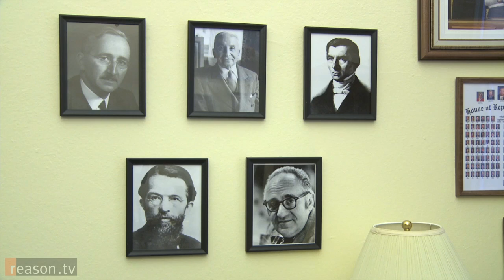Rep. Justin Amash on Debt, Abortion, Immigration & More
"If you allow people to make people to make their own decisions, you actually get good outcomes for society," says Rep. Justin Amash in his recent interview with Reason Magazine's Nick Gillespie. "And that really is something that I think about a lot as a legislator."

Rep. Justin Amash (R-Mich.), often touted as "the next Ron Paul" had a rocky start to his second term in Congress. After overcoming a redistricting effort to win re-election by a comfortable margin in November, Amash was welcomed back to Washington with a pink slip: He and a group of libertarian-leaning backbenchers were stripped of their committee assignments by the GOP leadership. Adding insult to injury, the party establishment claimed that the rebuke wasn't ideological; that it had more to do with what Rep. Lynn Westmoreland (R-Ga.) termed "the asshole factor."

Amash, seen as the ringleader of the House "liberty movement," responded by leading a failed coup against House Speaker John Boehner (R-Ohio) in what was supposed to be a rubber-stamped re-election as majority leader. Meanwhile, on a series of crucial votes -- the "fiscal cliff" tax hike in January and the March agreement to raise the debt ceiling -- Amash and several of his uppity libertarian colleagues voted against party leadership. If Rand Paul (R-Ky.) is the leading liberty-movement troublemaker in the United States Senate, Amash is shaping up to be his main counterpart in the House.

Endorsed by the Republican Liberty Caucus and Young Americans for Liberty, the 33-year-old Amash has made waves by explaining all of his votes on social media, a practice he began during his single term as a Michigan state legislator. He has earned a 100 percent rating from the fiscally conservative Club for Growth, and has taken up where Ron Paul left off on civil liberties.

The son of Syrian and Palestinian immigrants, Amash has made a name for himself as a non-interventionist. "It's very dangerous if we get in the habit of deciding who the good guys are and who the bad guys are," he says of Syrian dictator Bashar Assad and other unsavory characters. He's also a social conservative, describing himself as "100 percent pro-life," but opining that ultimately, "marriage is a private contract that has nothing to do with government."

In March, ReasonTV Editor-in-Chief Nick Gillespie interviewed Amash in his office, where the walls are adorned with likenesses of Frederic Bastiat, Ludwig von Mises, Friedrich Hayek, Carl Menger, Murray Rothbard, and Ayn Rand.

Runs about 38 minutes.

Produced by Todd Krainin. Camera by Meredith Bragg, Amanda Winkler, and Krainin.